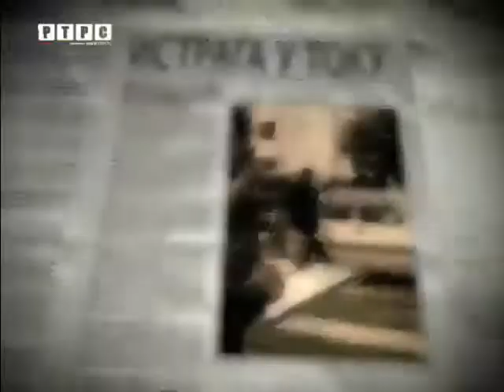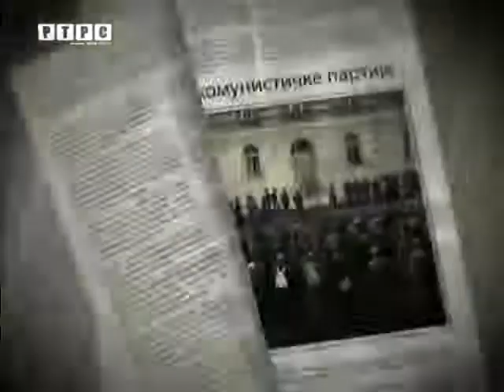Јован Јоца Јовановић Jovan Joca Jovanovic 2 11 2014 Nekad Bilo RTRS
Јован Јоца Јовановић u emisiji Nekad Bilo 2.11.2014. RTRS
Jovan Joca Jovanovic u emisiji Nekad Bilo 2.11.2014 RTRS